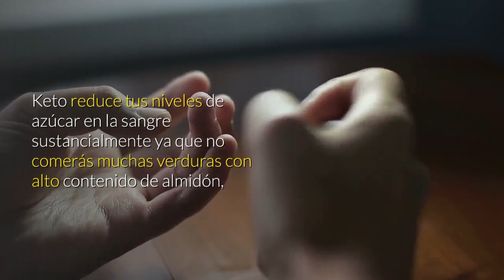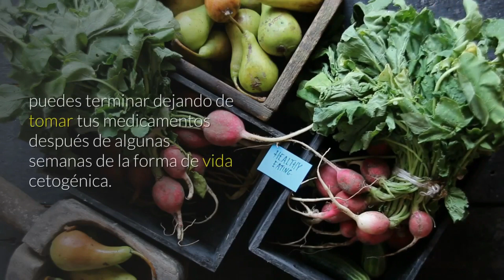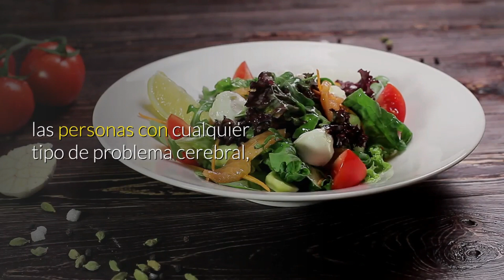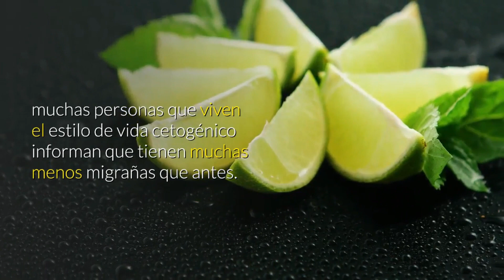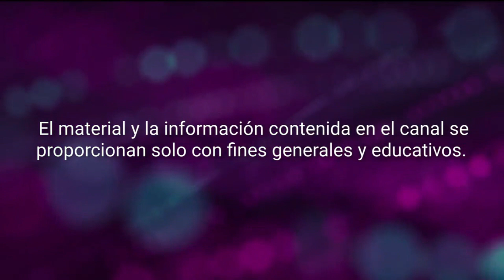10 BENEFICIOS DE LA DIETA CETOGENICA - BENEFICIOS PARA LA SALUD DEL ESTILO DE VIDA CETOGENICO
Beneficios para la salud del estilo de vida cetogénico
Además de ser fácil de cumplir, existen enormes beneficios para la salud del estilo de vida cetogénico. Es sorprendente lo bien que funciona esta forma de comer para mejorar e incluso revertir muchas enfermedades.

Libro dieta cetogénica para principiantes pdf

➡️➡️   PRODUCTOS RECOMENDADOS:
S estas buscando un producto para bajar de peso, revisa la siguiente información